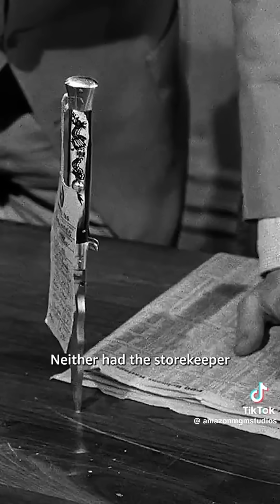Ciencia en cine no científico: “12 hombres en pugna”